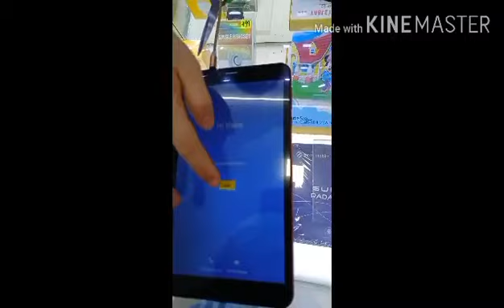Best Words Ever I love you Ma, salamat sa tanan tanan.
Ang baby ko noon damulag na ngayon.

Birthday surprise to my love, sobrang saya niya. Iba talaga pag Hindi nasanay sa mga bagay bagay. Dahil kahit simple lang sobrang saya na niya. First time ko yan binigyan ng tablet na murahin lang haha. Pero nagka sunod na kami  na tatalong oras LNG siya pwede mg laro s isang araw. Pag 3hrs 3hrs LNG tapos usapan. Ahahha nakinig naman..
I love you so much anak..